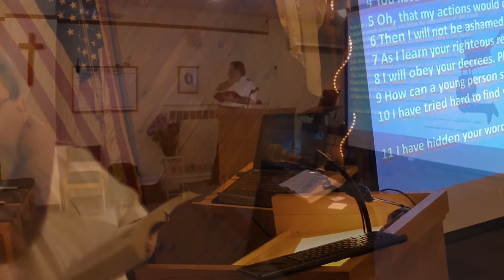Joy in God's Will, Step 11, Psalm 119:1-11 65:1-4, Major Mark Unruh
Joy in God’s Will
Step 11

What brings us Joy?

What really makes you happy?

Is it having a girlfriend?

Winning the lottery?

Is it having stuff?

Is it doing something wrong and getting away with it.

Is it escaping reality. USING

IT USED TO BE.

We all want to be happy.

We all want to have Joy in our lives.

The problem is we get stuck getting beyond all that junk we thought would bring us joy.

We need to get rid of all the old junk we’re holding onto, and hold onto God.

We got a lot of hurt hidden in us that has to come out to make room for God.

Then once we get it out we have to put God in.

Psalm 119:1-10

READ WITH PERSONAL COMMENTARY.

Psalm 119:11

READ DEVOTIONAL

We are to hide God in our hearts.

Not hide for no one else to see, but hide so we don’t let Him go.

It is by having God in our lives we have Joy.

It is by speaking to Him, and letting Him speak to us that we know real Joy.
It is through this constant conscious contact with Him that we know joy.

Being in His Presence.

Psalm 65:1-4

READ DEVOTIONAL

Long after we leave the center, we must be continuing a conscious contact with God.

Our relationship with God, needs to always be maintained for it to be a joyous one.